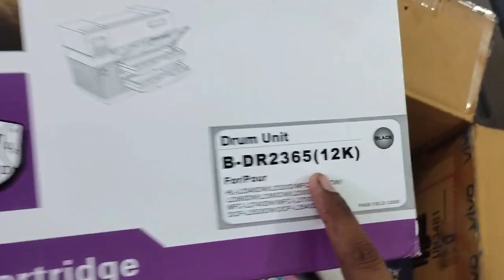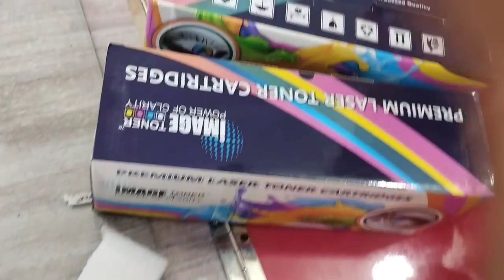Brother Dcp-2520 Printer Toner cartridge+Drum Unit Unboxing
Drum Unit
Toner Cartridge
Dcp-2520
Toner Cartridge -2365